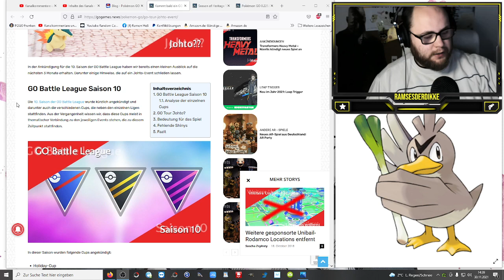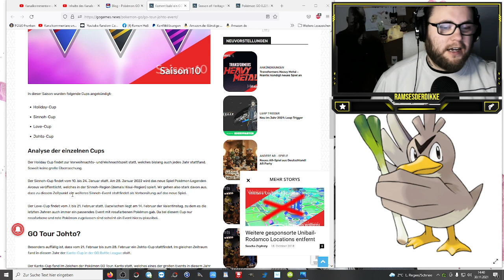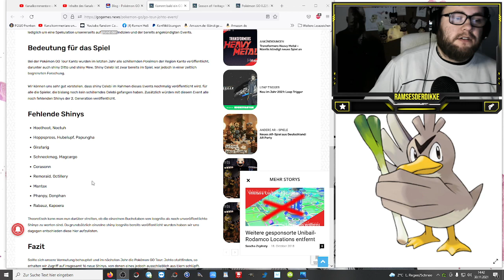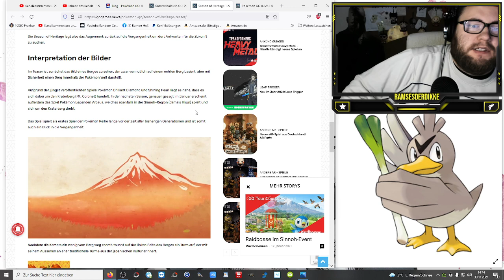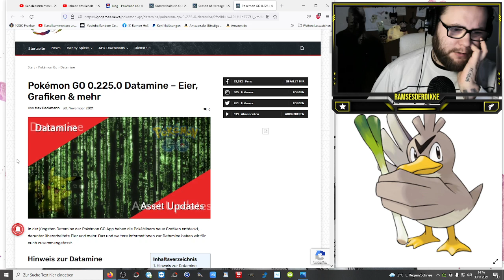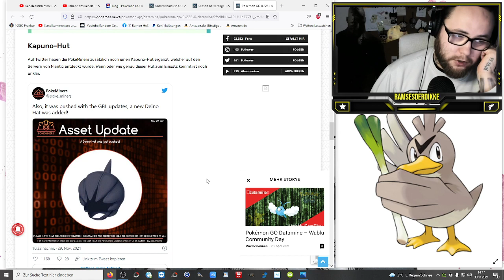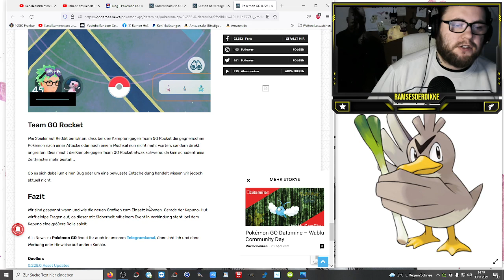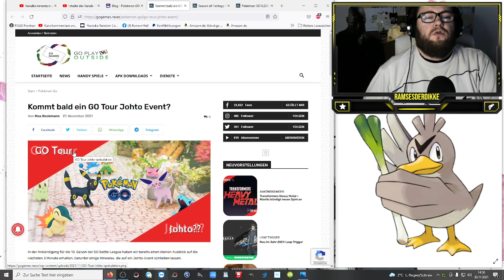"Neue Eier" Season of Heritage & GO Tour Johto Event ? | Pokémon GO Deutsch # 1675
Arceus ? Ho Oh ? Kyurem ? Johto ? Sinnoh ? Eier ? Fragen über Fragen ...